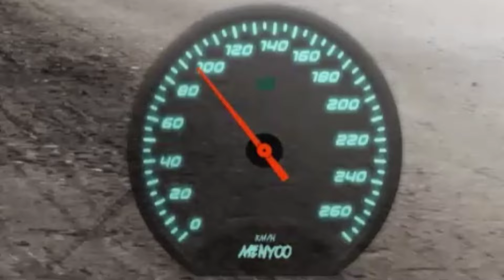Upgrading Bikes To Weird Bikes in GTA 5 || GTA 5 Tamil